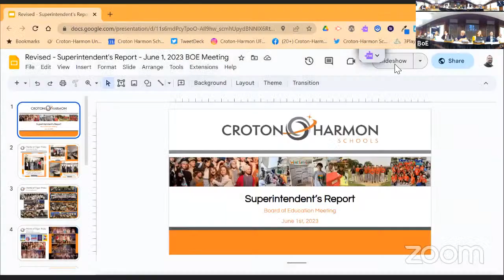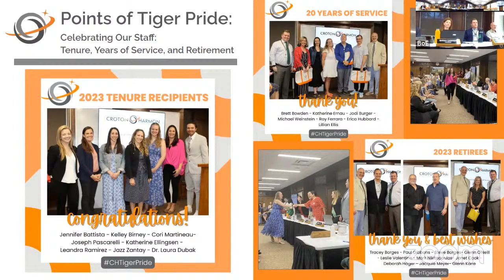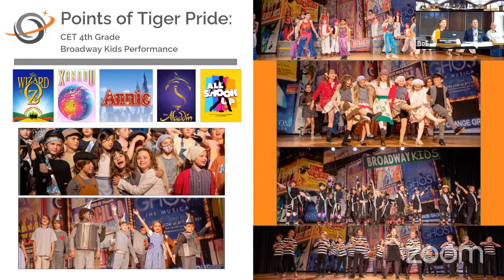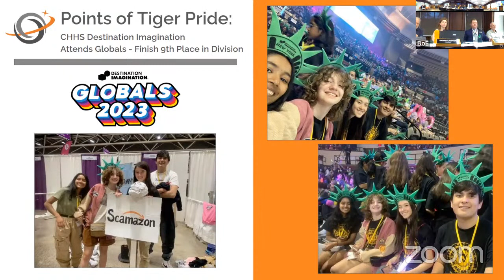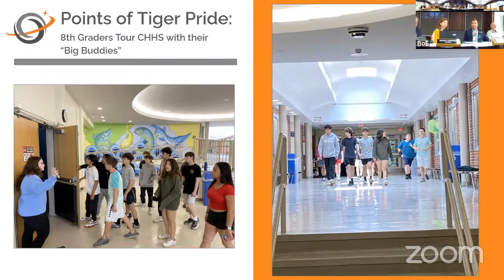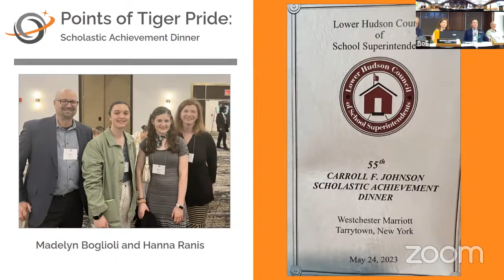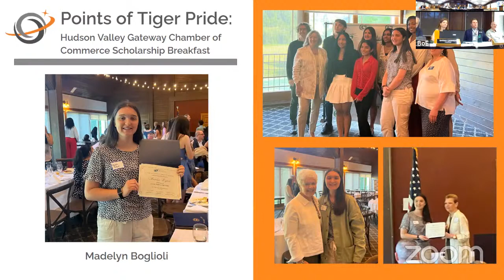Board of Education Business Meeting - June 1, 2023